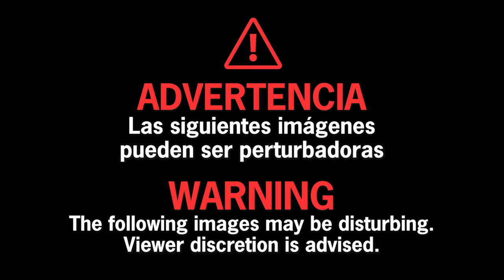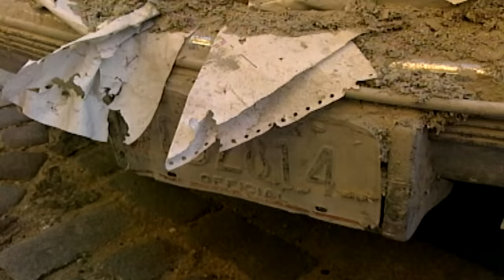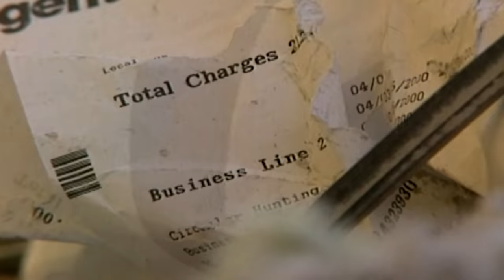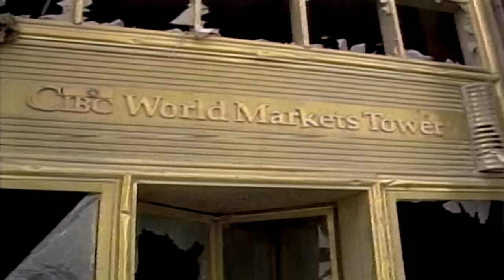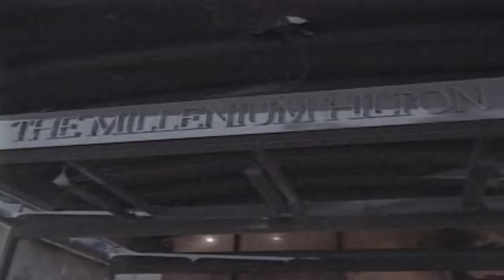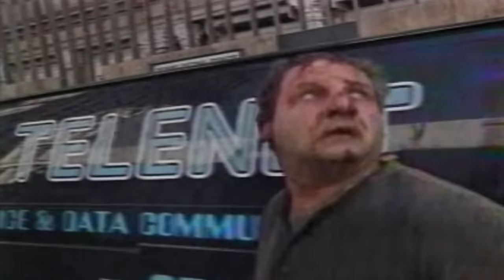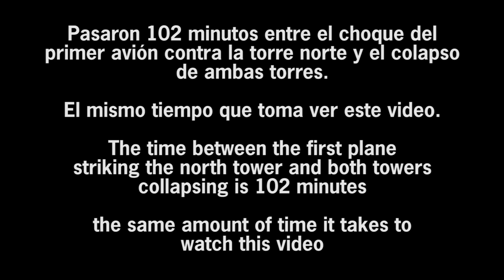102 minutos: una experiencia de inmersión digital sobre los ataques del 9/11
Este relato digital sumerge al espectador en las calles de Nueva York el 11 de septiembre de 2001. Desde las primeras señales de peligro hasta la primera noche del operativo de recuperación de víctimas, 102 Minutos es un relato sin filtros de los acontecimientos contado a través de archivos de noticias y videos caseros. Verá y escuchará las historias de testigos de los ataques a las torres y observará el arduo trabajo de los rescatistas que vieron la destrucción que dejó el derrumbe.

102 Minutes is a digital experience that immerses you in the streets of New York City on September 11th 2001. From the first signs of danger through to the first night of recovery efforts, 102 Minutes is an unfiltered documentation of events told via news archive and home video. You will see and hear sobering eyewitness accounts as the towers are attacked and watch through the perspective of first responders as they make their way through the pit of destruction left behind in the collapse.

102 minutos: una experiencia de inmersión digital sobre los ataques del 9/11